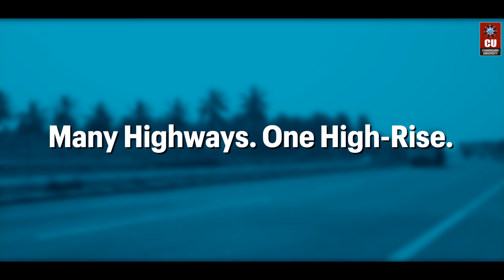ME Transportation Engineering at Chandigarh University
Pursue Master of Engineering ME Transportation Engineering at Chandigarh University from NAAC A+ Accredited and Top QS World Ranked University i.e Chandigarh University. Apply Now